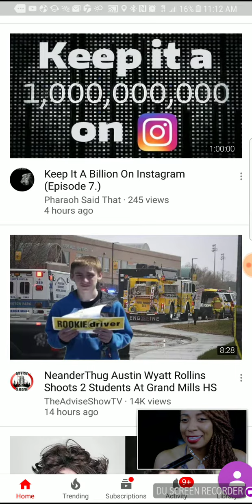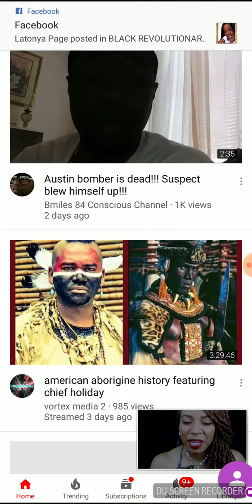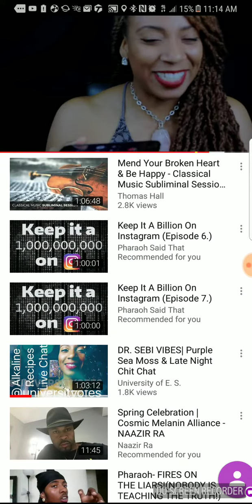Whats on your time line?